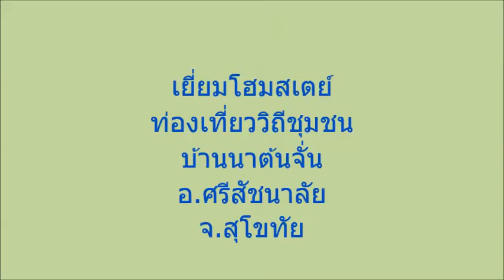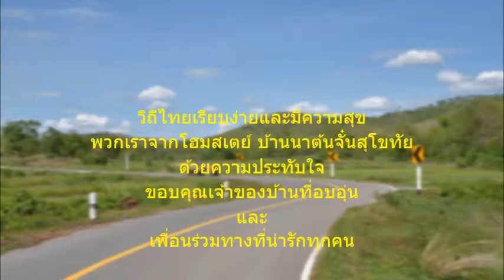นำเสนอบ้านนาต้นจั๋น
ได้มีโอกาศไปพักที่นี้รู้สึกประทับใจ เลยคิดว่าน่าจะทำการบันทึก ความทรงจำบางส่วน และเผยแพร่ให้คนอื่นได้มีโอกาศมาสัมผัสบ้าง กับการทำธุรกิจ ที่อยู่ร่วมกับธรรมชาติได้อย่างงดงาม ต้องขออภัย ถ้าการนำเสนอ บกพร่องเพราะเป็นการทดลองทำครั้งแรก ขอบคุณที่เข้ามาชมคะ
ดูข้อมูล โฮมสเตย์ เพิ่มเติมที่เว็ปไซด์นี้นะคะ